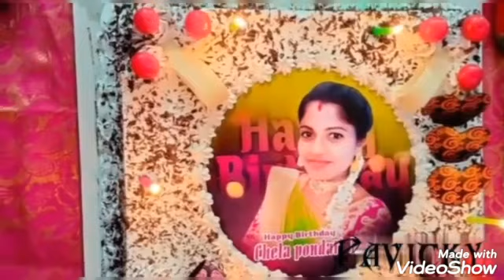💑birthday celebration 🎂🎂🍰🍰🍫🍫✨✨pavicky